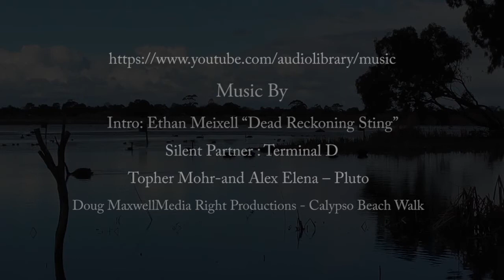Edithvale Wetlands - Birds Video - XLII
We start off with a pan from inside the bird hide with many birds to be seen, with the Black Swans nesting, cygnets being hatched, riding on Mums back, feeding and moving around the place, then after a busy morning it was time for a nap.

Topher Mohr and Alex Elena – Pluto
Doug Maxwell Media Right Productions - Calypso Beach Walk